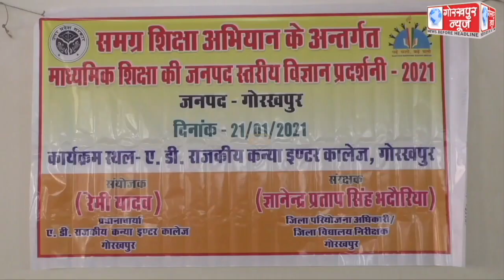एडी स्कूल में समग्र शिक्षा अभियान के अंतर्गत माध्यमिक शिक्षा की लगाई गई जनपद स्तरीय विज्ञान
एडी स्कूल में समग्र शिक्षा अभियान के अंतर्गत माध्यमिक शिक्षा की लगाई गई जनपद स्तरीय विज्ञान प्रदर्शनी 2021, सीनियर वर्ग से 15 और जूनियर वर्ग से 39 प्रस्तुत किए गए मॉडल, शिक्षकों ने बच्चों की प्रतिभाओं की,की सराहना